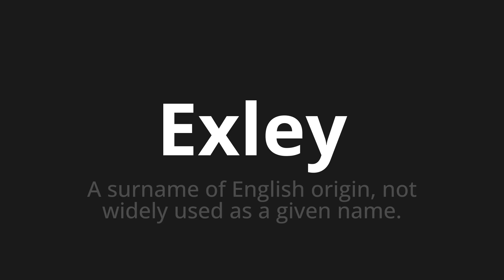How to pronounce Exley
🌍 Learn a new language now Master the Pronunciation of 'Exley WHICH MEANS EXLEY' - which means : The Surname of English Origin, Not Widiely Used as a Given Name. 📝 with @HTPronounce 🎓🗣️ - [Your Guide to Portuguese]

Learn to pronounce 'Exley' perfectly in Portuguese with our easy and engaging tutorial by @HTPronounce! 📖📽️ In this comprehensive video, we provide you with native speaker examples 🗣️👂 and phonetic breakdowns 🎵 to ensure you get the pronunciation just right.

How to say Exley in Portuguese